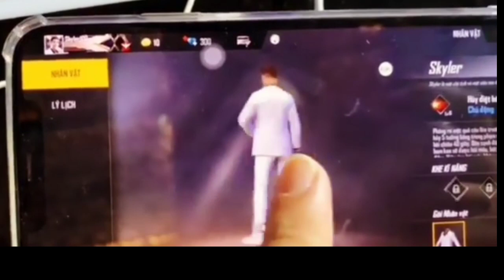Free Fire New Evo Mp40 | New Evolution Cobra Mp40 Skin | How To Get Mp40 Skin | Free Fire New Event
Hashtag Ignore :-